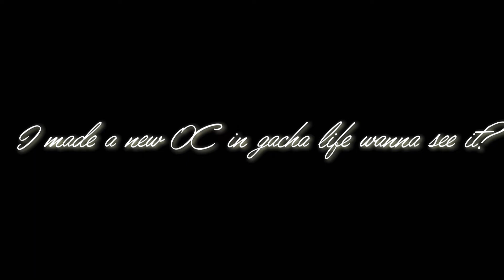New OC ♡︎☠︎︎ꨄ❦♫✔︎☽(read discription)